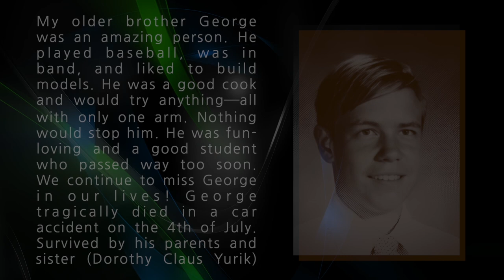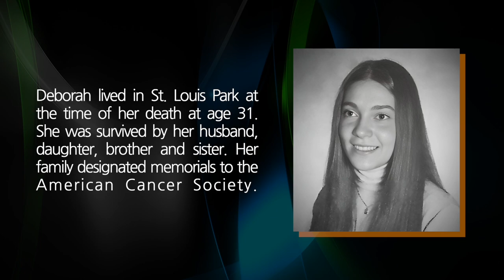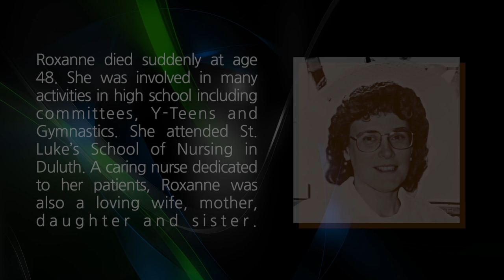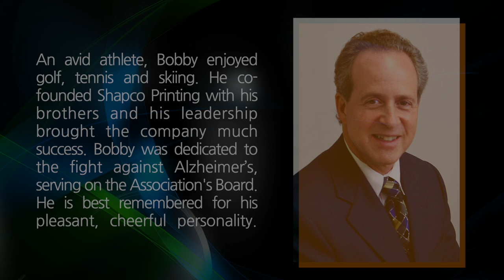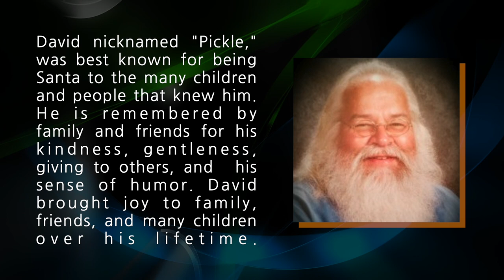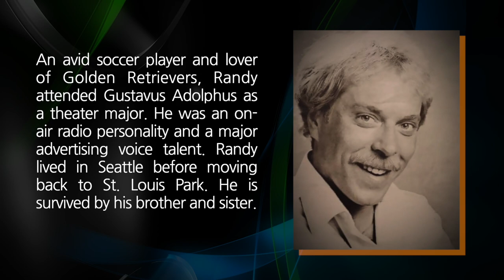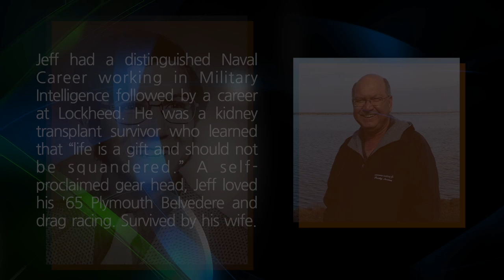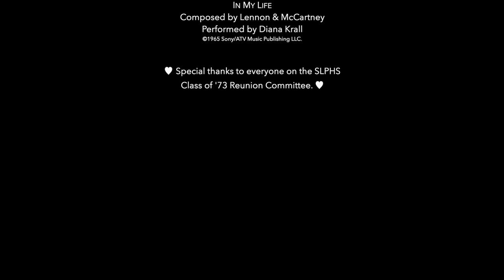St. Louis Park Class of 1973 50th Reunion In Memoriam Video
This video was was created to honor and remember our classmates who have passed away. We are forever grateful to Richard Grossman (SLP Class of 1971), who professionally produced this video for our 50th class reunion.